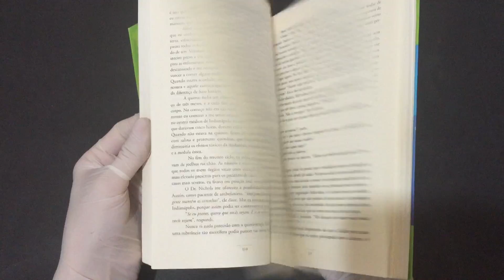De Volta à Vida